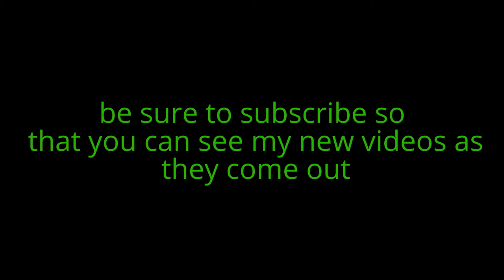Turtle Boss Channel Trailer